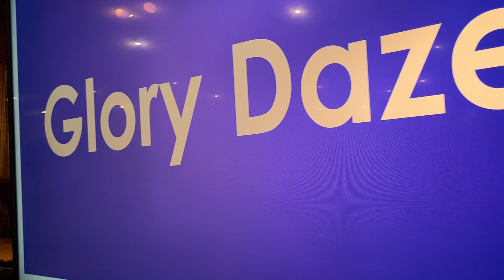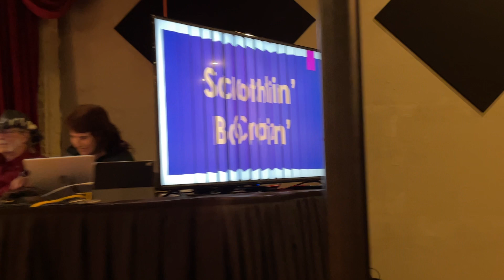6 Drinkaby7 Glory Daze 8 Switchblade USA 9 Bigger Mistakes 10 Scootin Bootin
6 Drinkaby
7 Glory Daze
8 Switchblade USA
9 Bigger Mistakes
10 Scootin Bootin